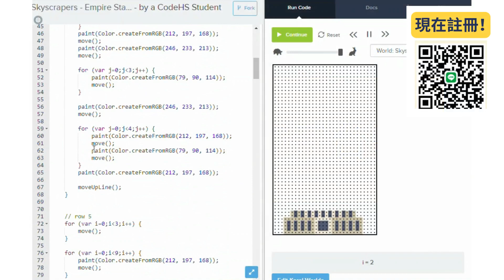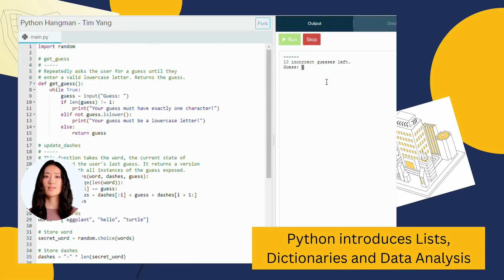355Code Taiwan!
報名:
姓名、年級、以及下列時間擇一！
週六、週日 下午 1 點 2 點 3 點 4 點

各位同學及家長好～我們是 355Code，來自美國的線上(Zoom)程式課程！創辦人畢業自美國哥倫比亞大學與卡內基美隆大學，旗下老師們皆為主修電腦科學的名校大學生。

我們主要教授 JavaScript/Python/Java 等程式語言，並讓學生利用完成有趣的專案來學會基本的程式邏輯與技巧。我們希望學生們可以透過 355Code的課程來提前為未來大學入學申請打造完備的履歷，且學會應映未來產業趨勢的技能。

有興趣的家長或學生可以利用 Line 詢問相關細節與掃描 QRCode 閱讀課程大綱!

我們主要服務國小三年級到高三的學生,並且有提供兩堂免費試聽的優惠,之後每堂課程收費為800元台幣, 歡迎大家傳訊息詢問、了解課程! 謝謝!